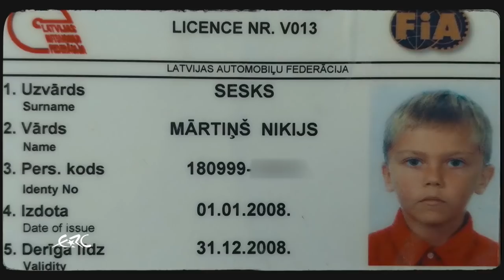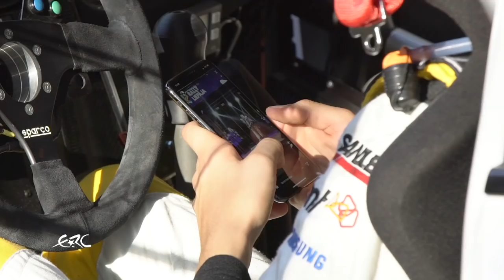A story about Mārtiņš Sesks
An instant classic – a short film by Eurosport telling a story about our home-town Liepāja hero and FIA ERC champion Mārtiņš Sesks!
Renārs Francis | Rally Liepāja | Opel Rallye Junior Team-Deutschland
ERC3 | ERC JuniorU27 | Got Talent Prove It | Short Film Festival